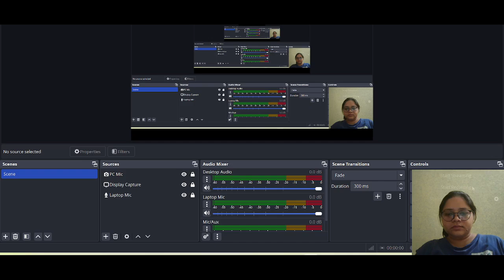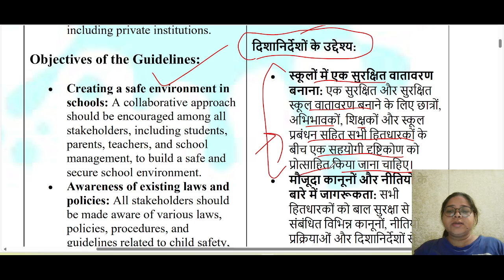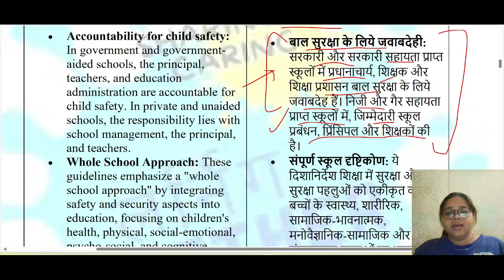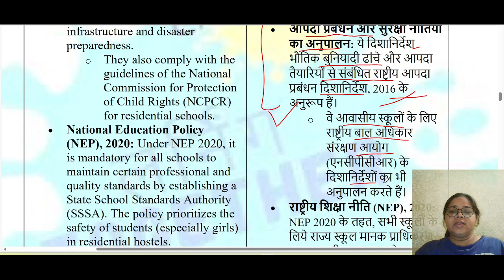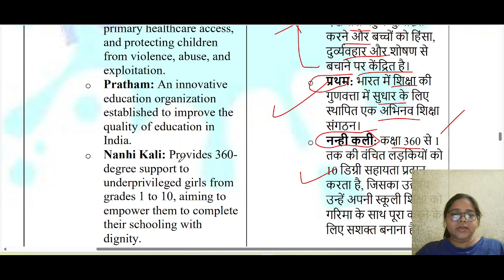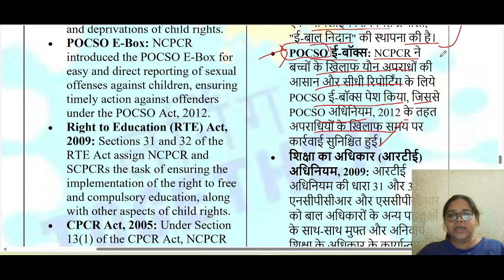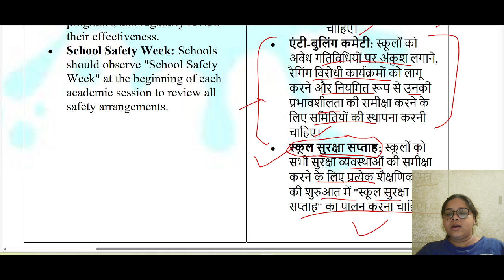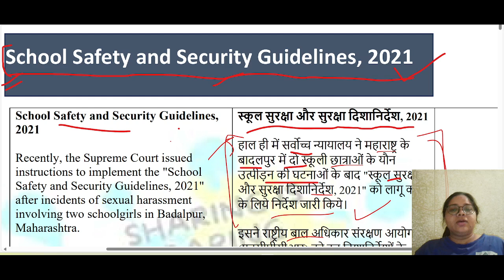Safety and Security Guidelines 2021👈NCPCR💯 Educational Current Affairs 2024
Educational schemes 2024
Government educational schemes 2024